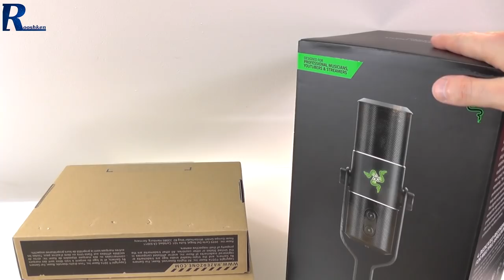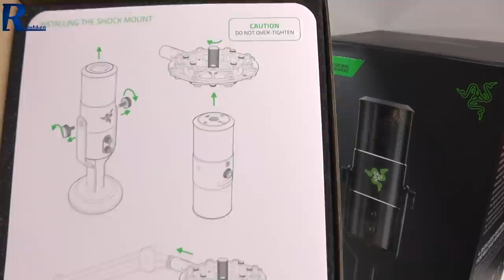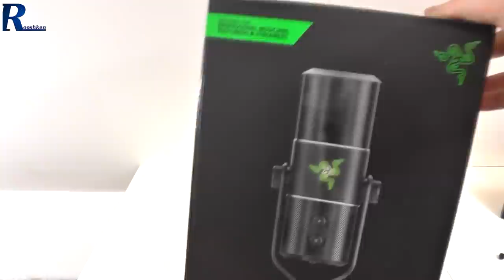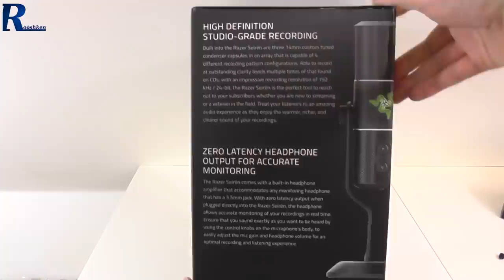Razer Seiren - rzut oka na niesamowity mikrofon dla YouTuberów i Podcasterów!